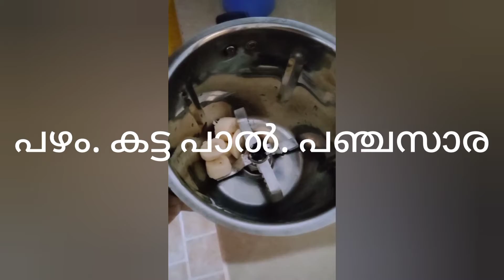വളരെ പെട്ടെന്ന് എങ്ങനെ അവിൽ മിൽക്ക് തയ്യാറാക്കാം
avil milk avil milk ദാഹത്തിനും വിശപ്പിനും ഒരേഒരു solution shehnaaz foodbook,
avil milk/ easy and quick morning breakfast,
aval milk by shamsheera,
aval milk banana shake,
aval milk boost,
aval milk for babies,
aval milk cooking,
coconut milk aval payasam,
coconut milk avil,
village cooking avil milk,
devriya avil milk,
daval malik,
daval malik baba song,
daval malik baba,
daval malik baba status,
daval malik band antapur,
daval malik dargah,
daval malik baba ke gane,
daval malik song,
avil milk easy,
easy aval milk shake,
easy aval milk recipe,
easy avil milk making,
aval milk for weight loss,
aval milk falooda,
rice flakes milk / avil milk,
aval milk with horlicks,
aval milk in kannada,
aval milk recipe in malayalam ayesha's kitchen,
aval milk recipe in malayalam veena's curryworld,
aval milk recipe in english,
aval milk recipe in malayalam salu kitchen,
avil milk kottakkal,
kerala avil milk,
mia kitchen aval milk,
kannur kitchen aval milk shake,
ayesha's kitchen avil milk,
aval milk lakshmi,
d laval milking machine price,
alfa laval milk separator,
aval milk maduva vidhana,
aval milk make,
aval milk recipes malayalam,
aval milk shake making,
recipe of aval milk,
aval milk payasam,
aval payasam without milk in tamil,
aval payasam without milk,
aval pazham milk recipe,
aval shake with milk powder,
sp avil milk,
sp avil milk recipe in malayalam,
kottakkal sp avil milk,
aval milk recipe how to make aval milk nishas kitchen,
aval milkshake recipe,
aval milk shake with banana,
aval milk shake malayalam recipe,
aval milk shamsheera,
traditional avil milk,
ln vlogs aval milk,
vh avil milk kottakkal,
aval milk with ice cream,
aval payasam with milk